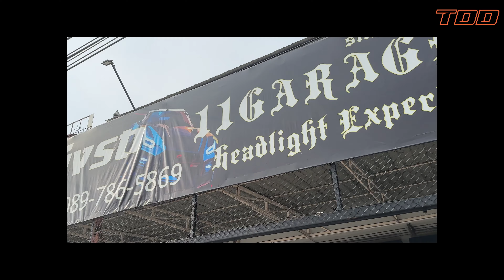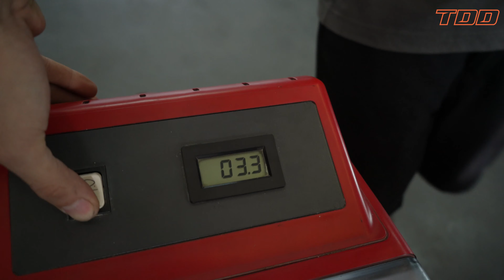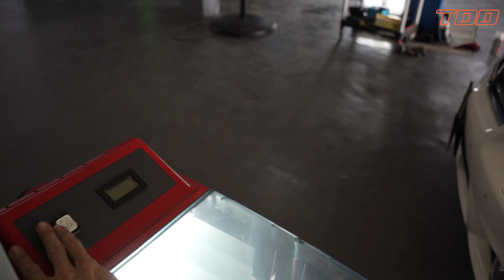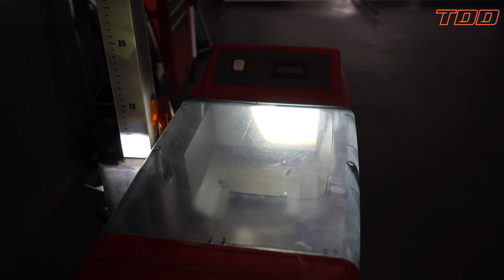Mercedes-Benz CLS550 AMG W219 อัพเกรดไฟหน้าเป็น Tri-Chip LED Projector | TDD AUTO X 11GARAGE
Mercedes-Benz CLS550 AMG W219 HEADLIGHT UPGRADE Tri-Chip LED Projector | TDD AUTO X 11GARAGE
โทร 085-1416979  ธาดาครับ